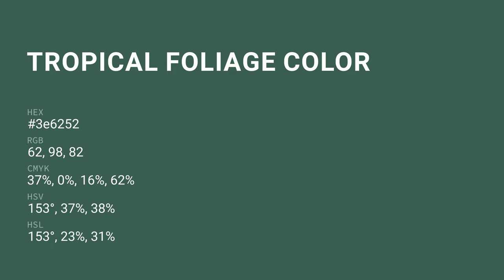Tropical Foliage color 3e6252 hex color - Green color - Warm color 3e6252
What color is Tropical Foliage ? 3e6252 hex color - Green color - Warm color 3e6252

Hex 3e6252 Color Code is also known as Tropical Foliage color.